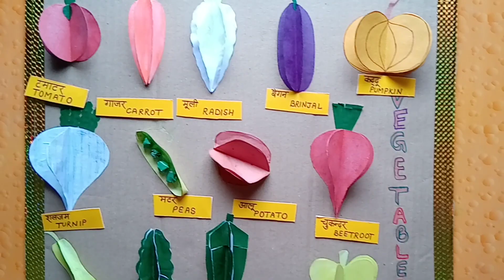English tlm match the name with vegetables